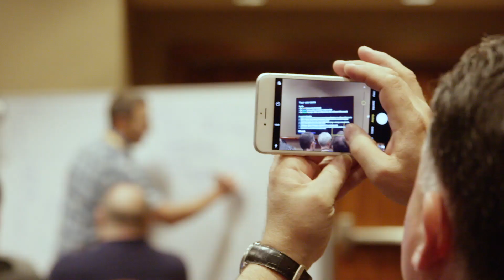AWS re:Invent 2018 - How to re:Invent - Episode 4: Inclusion & Diversity at re:Invent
Join us for the 7th annual AWS re:Invent conference.
Amazon has always been committed to tolerance and inclusion. And at AWS, we believe the future of tech is every color, gender, belief, origin, and community. Join Jill and Annie as they chat with special guests Abby Fuller (Senior Technical Evangelist) and Sacha Thompson (Inclusion Manager at AWS) to learn about all of the inclusion and diversity activities taking place at re:Invent this year. There is no shortage of opportunities at AWS re:Invent to get connected with other customers, partners and employees and celebrate the diversity of this awesome community.

Date: November 26 - November 30, 2018
Locations: ARIA, Bellagio, Encore, MGM, Mirage, The Venetian, Vdara